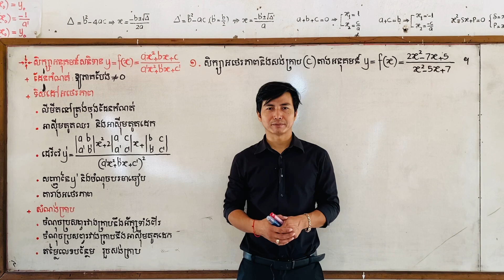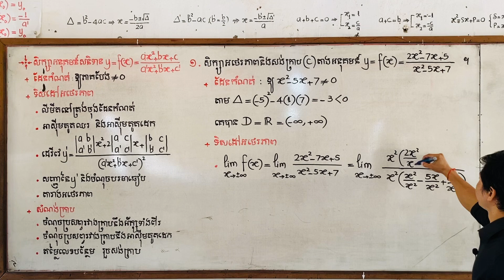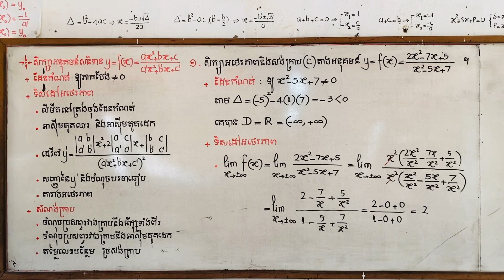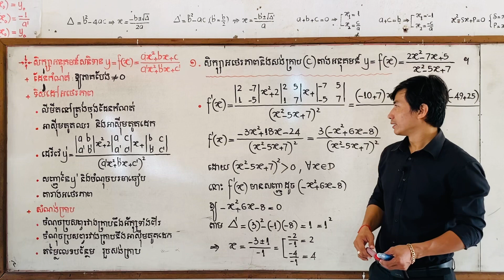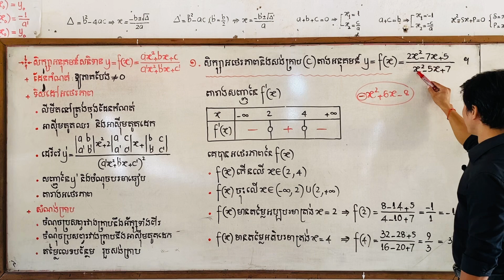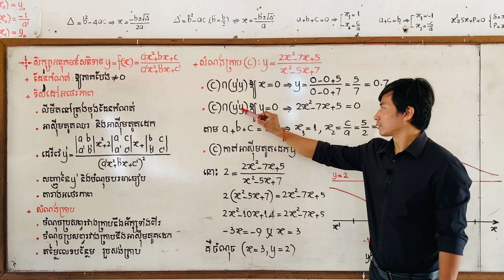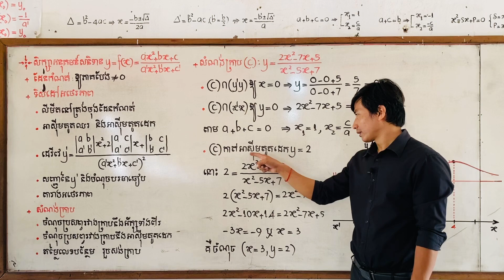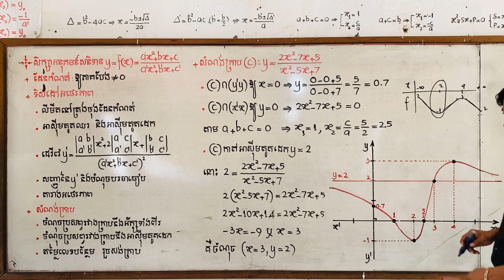សិក្សាអនុគមន៍សនិទាន សម្រាប់បាក់ឌុបសង្គម ឆមាសទី១វិទ្យាសាស្រ្ត និង ត្រៀមប្រឡងគ្រូ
ដែលជាការបង្រៀនមេរៀនគណិតវិទ្យា

សូមស្វាគមន៍មកកាន់ Channel Heav Korngdavuth
សូមប្អូនៗខិតខំរៀនសូត្រដើម្បីទទួលបានជោគជ័យក្នុងការសិក្សា
អនុគមន៍លីមីត, ចំនួនកុំផ្លិច, អាំងតេក្រាល, កោនិច, ប្រូបាប,
ធរណីមាត្រក្នុងលំហ, limit, integral, compete, ដេរីវេ, derevetivefunction,
probability, conic, ត្រីកោណមាត្រ, រៀនគណិតវិទ្យា, ថ្នាក់ទី១២, គណិតថ្នាក់ទី១២,
រូបវិទ្យា, Khmer Math, Khmer Physic, Kampong Thom High School,
Bacc II, Heav Korngdavuth,